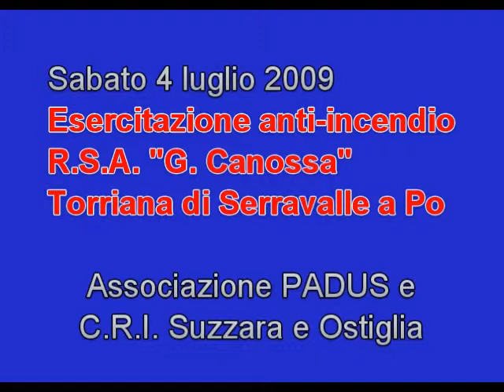Padus esercitazione antincendio R.S.A. "G. Canossa" Torriana (MN)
Esercitazione della protezione civile Padus di Sustinente con l'ausilio della C.R.I. di Suzzara e di Ostiglia